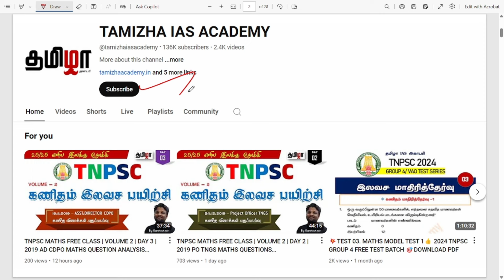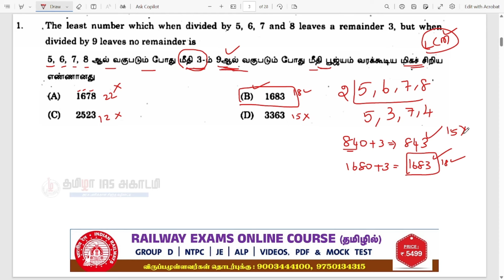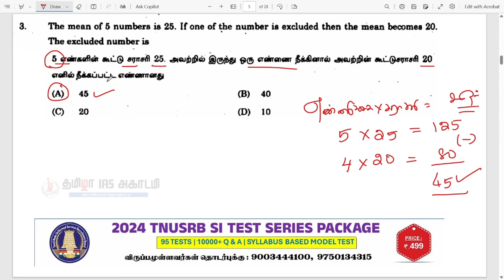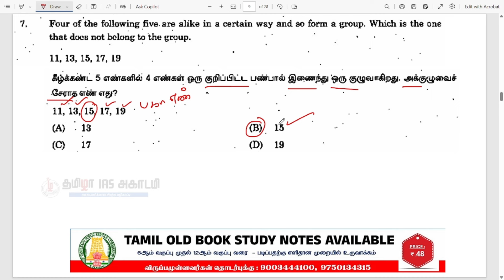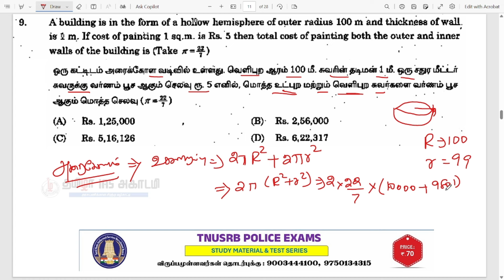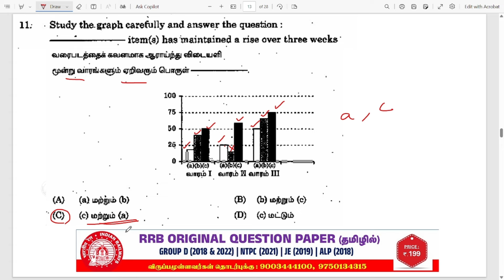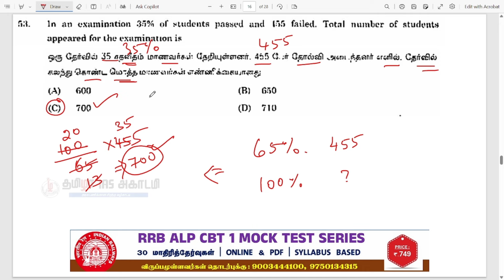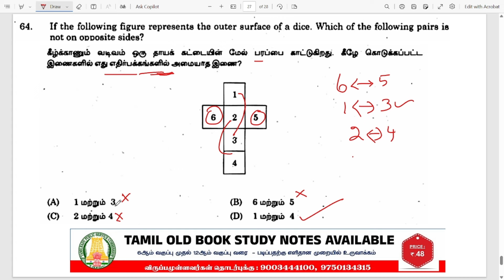DAY 10 | TNPSC MATHS FREE CLASS | VOLUME 2 | 2019 LAB ASST MATHS QUESTION ANALYSIS | KARTHICK SIR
TNPSC MATHS FREE CLASS (VOLUME 2)
60 DAYS | TNPSC MATHS FREE CLASS (VOLUME 1)
50 SET TAMIL ORIGINAL QUESTION PAPER ANALYSIS
2024 TNPSC OFFICERS TEST BATCH (Total 100 Tests)
TNPSC TAMIL TEST SERIES - 2500 Q&A (PDF)
Offer Price : Rs.99 only/-
(தமிழில்) RRB ONLINE COURSE + MOCK TEST SERIES - NCERT BASED
*2024 RRB ALP CBT -1 TEST SERIES*
Offer Price : Rs.749 only/-
🎯TAMIL OLD BOOK (6th - 12th) STUDY MATERIAL PDF
Offer Price : Rs.48 only/-
TNUSRB SUB INSPECTOR 18 FULL TEST SERIES (PDF)
Offer Price : Rs.120 only/-
TNUSRB POLICE STUDY MATERIAL & TEST SERIES (PDF)
Offer Price : Rs.70 only/-
TNPSC GROUP 2/2A & TNUSRB POLICE & SI REGULAR CLASS 2024